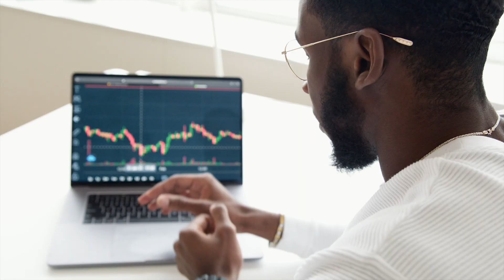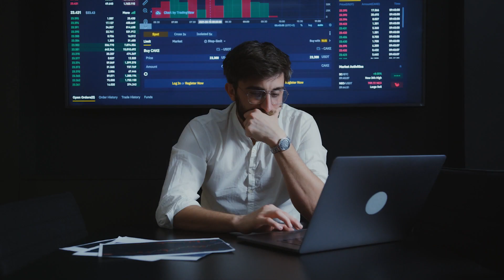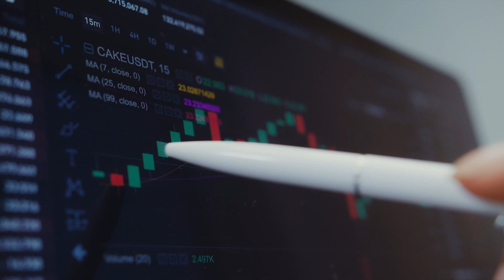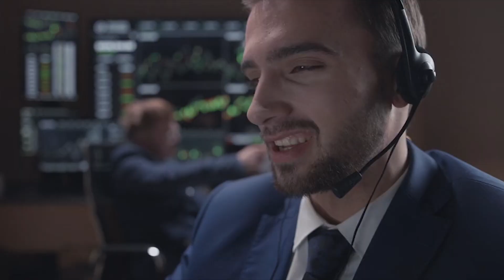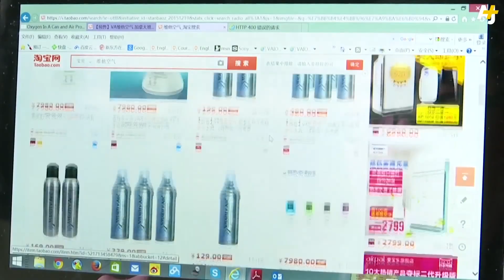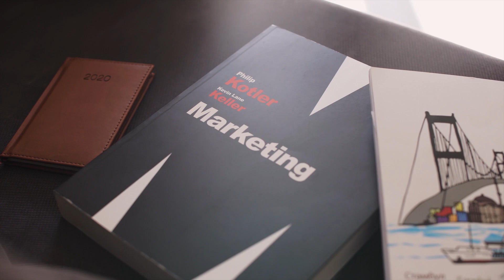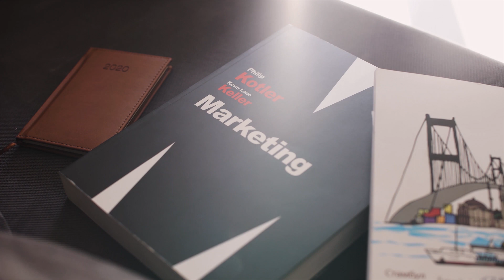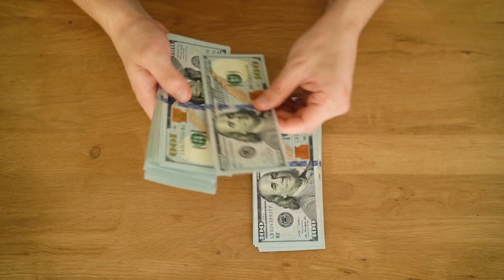A Chinese man became Filthy Rich only using Water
These people found a way to achieve infinite wealth and have managed to turn their fortunes into some of the biggest wealth flexes in history. Their stories are crazy and trust me you’ll want to see why.